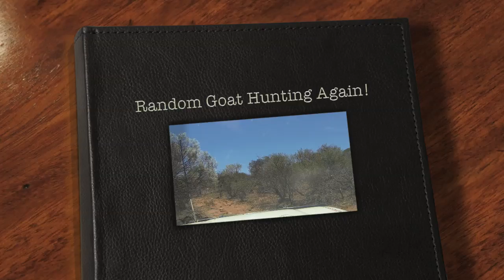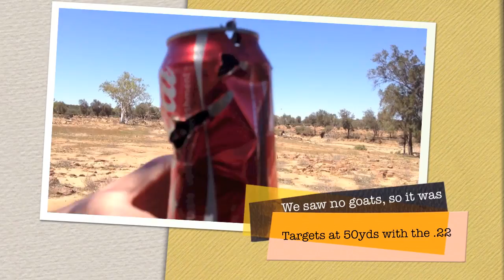Random Goat Hunting Again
We crashed and bashed through some pretty rough tracks but unfortunately saw no goats. Possibly the wrong time of year, with too many watering options they seem to stay spread out.
It was good 4WD fun in the HARDABUT Cruiser though and we also had some fun with the Browning .22 over 50 paces off the shoulder.